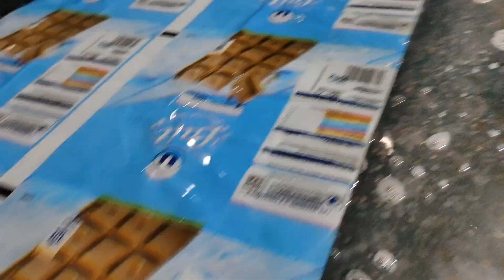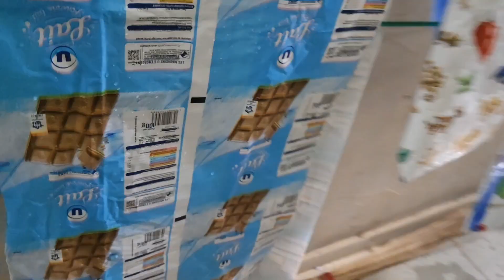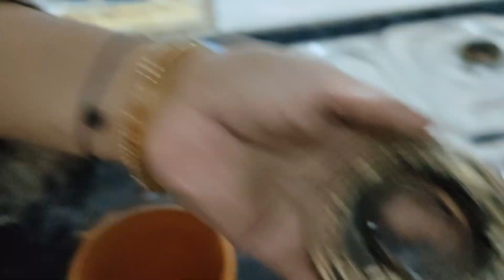sirf ek trick # छुट्टियों में घर के किचन की क्लीन करें सिर्फ एक चीज से useful blog video#